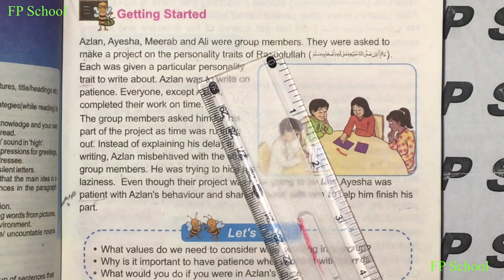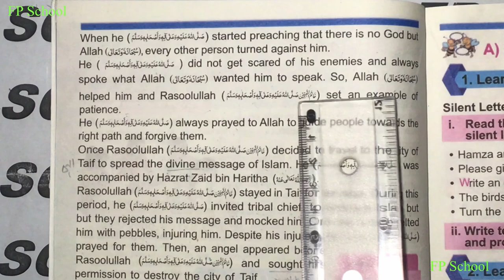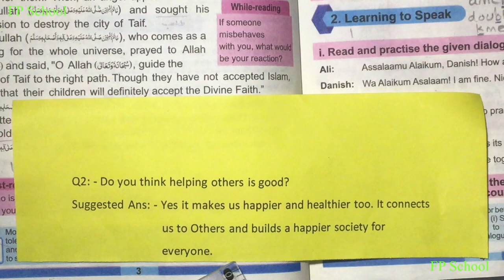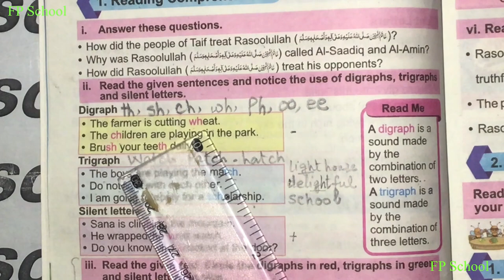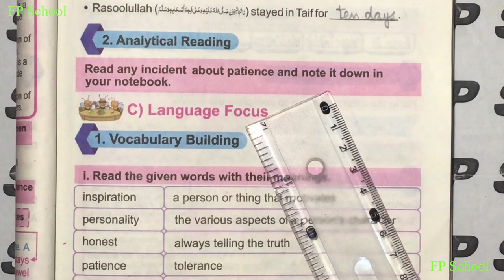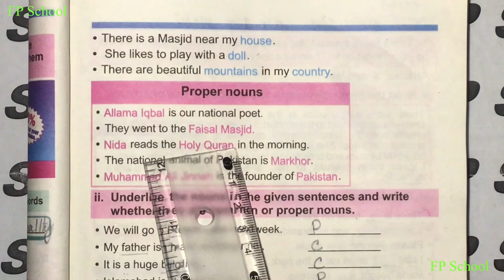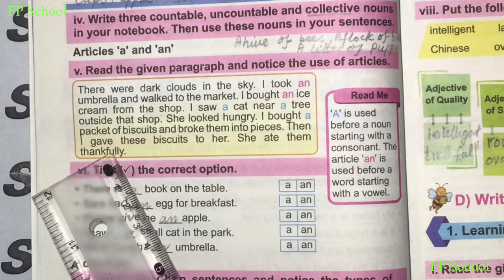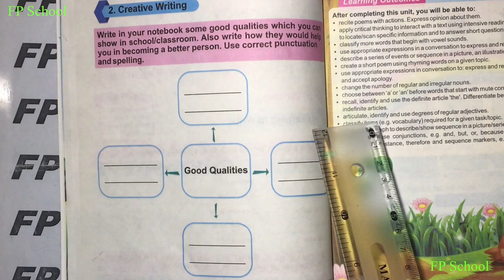PTB English, New Curriculum 2021 Grade 5, Unit 1 Patience | FP School